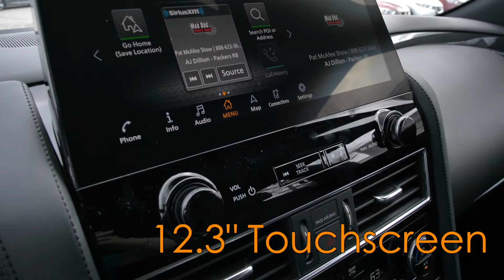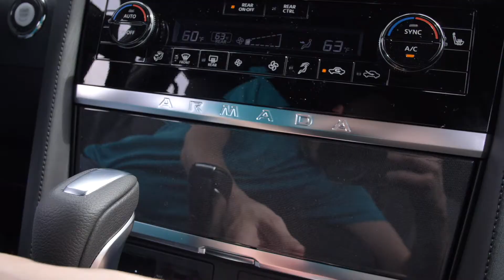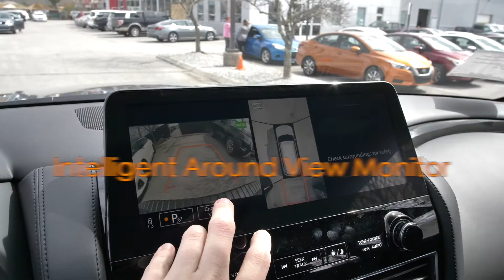2021 Nissan Armada SL Midnight Edition|Nissan of Cookeville